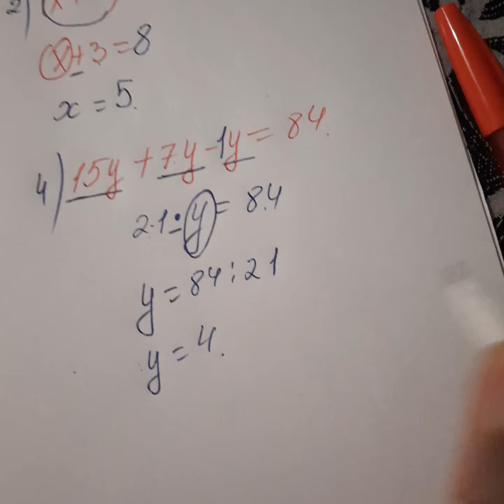Tenliklər.Talıbov seh 65